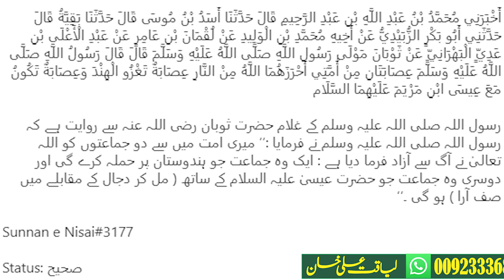Reality of Ghazwa e Hind | Part 3 | غزوہ ہند کی حقیقت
Ghazwa-e-Hind and Chain of Major Events before the second coming of Jesus christ Hazrat Esa Bin Maryam A.S.
ہم بہت جلد اینڈ آف ٹائم  یعنی زمانہ آخرت کے بارے میں ویڈیوز اپ لوڈ کر  رہے ہیں جو کہ صرف اور صرف قرآن و حدیث اور موجودہ  عالمی حالات کو مدنظر رکھ کر ترتیب دی گئی  ہیں برائے مہربانی اس کو دیکھیں اور اپنے دوست احباب کے ساتھ زیادہ سے زیادہ شیئر کریں یہ صدقہ جاریہ ہے یہ چینل صرف اور صرف امت کی اصلاح کے لیے بنایا گیا ہے۔ باقی حصے بھی ہم آہستہ آہستہ اپلوڈ کر دیں گے جزاک اللہ خیر